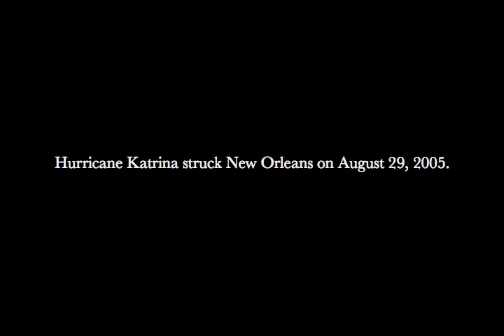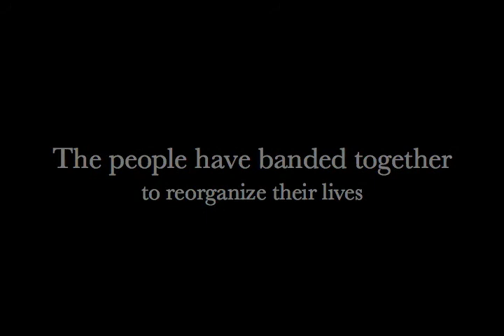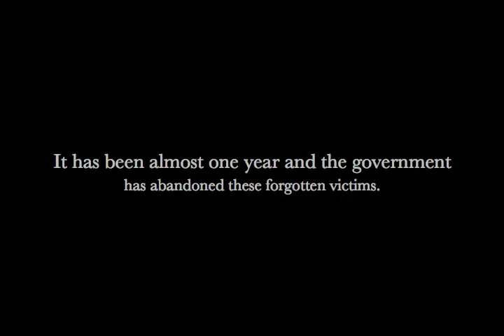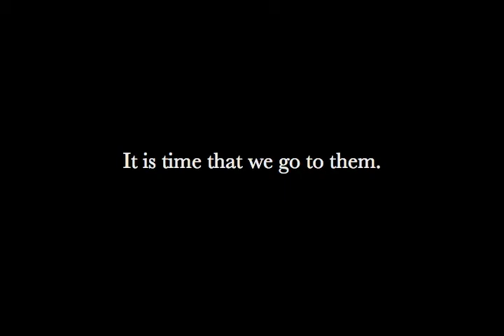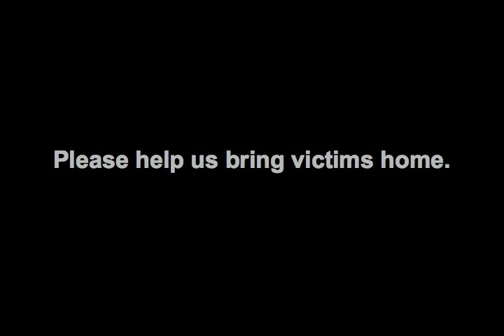Korean American New Orleans Solidarity Delegation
Solidarity Activities with Black and Muslim Communities

Korean Resource Center and NAKASEC dispatched two recovery effort solidarity delegations to the People's Organizing Committee (POC), a New Orleans organization committed to bottom-up organizing led by the poorest black peoples. The first team of Dae Yoon, Christine Lee, Morna Ha worked for one week during June; the second team was made of staff (Sungpyo, Juhyung, Seon-Joo, Yongho) and KRC's youth group ORAnGE (Sang Hoon, Eunice, Jessica, Esther, Susie, Hanna, Juyoung, Chungmok, Changryul, Sang, Taiyoun) and worked for ten days in August.

Those living in the 9th Ward are the poorest blacks who have been systematically discriminated by the United States and ignored by politicians and mainstream charity organizations. Many houses remain abandoned to the weather, and the government is applying eminent domain and selling property to corporations. New Orleans was a city of 500,000 where 350,000 was black; 250,000 blacks either died or have been transferred to other states with few ways of returning home. The city is being redeveloped as a white-centered city.

The 20 billion raised last year is only being given to certain developers and organizations. Other organizations demand the use of these funds for recovery efforts. POC, however, is fighting to rebuild the community from the bottom-up, led by the poorest and blackest blacks, without any help from the state.

On Thursday 24th, POC joined a Press Conference by the Immigrant Worker Coalition of New Orleans with hotel workers filing an unfair labor practices claim against their employer who had denied them paychecks trying to take advantage of the worker's status. High School Youth at ORAnGE and staff from the Korean Resource Center and NAKASEC followed the POC and joined the fight, shouting "¡No Más Represalias!" and "No More Reprisals!"

Staff at KRC and NAKASEC, and ORAnGE members participated in house gutting work, resident organizing through phone banking and canvassing. We also learned about POC's principles and bottom-up organizing from Curtis Muhammad, POC's founder.

Korean Resource Center
Hosts: People's Organizing Committee
June Footage: Morna Ha
August Footage: Esther Choi